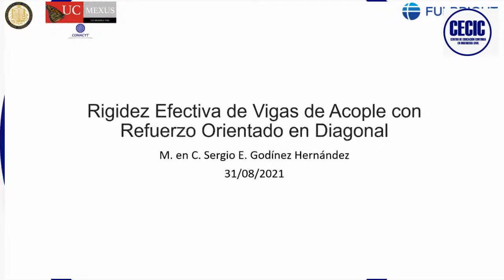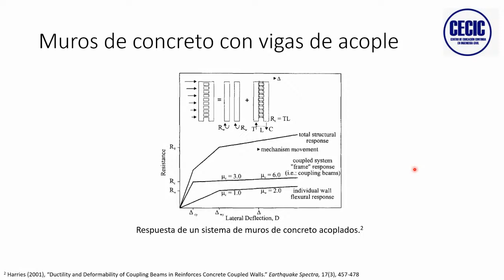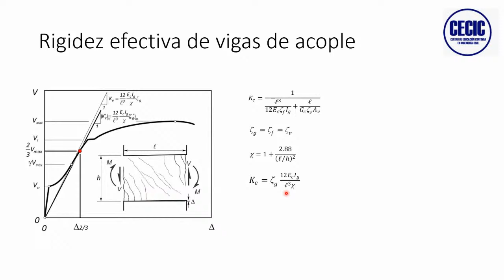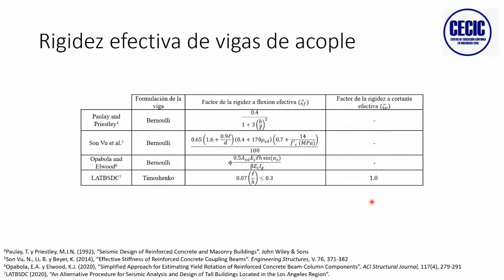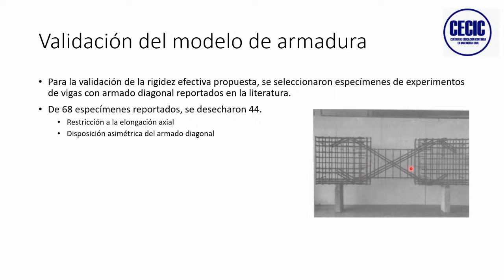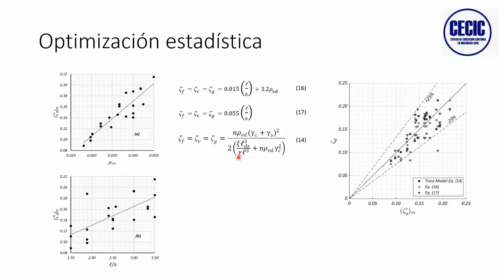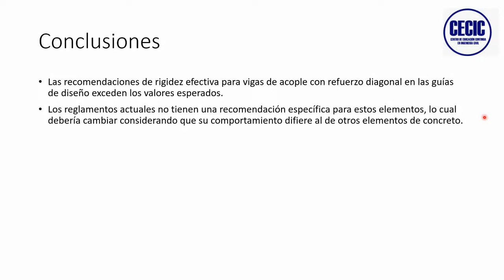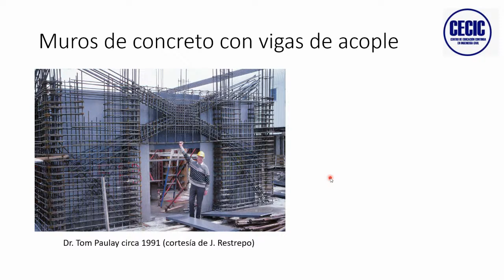Rigidez efectiva de vigas de acople con refuerzo orientado en diagonal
Charla impartida por el Maestro en Ingeniería Sergio Godínez Hernández